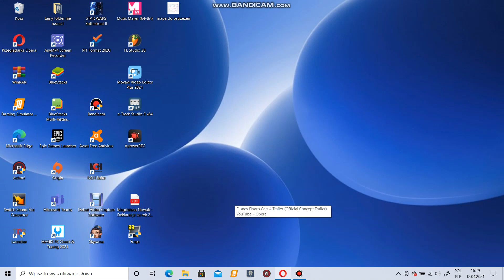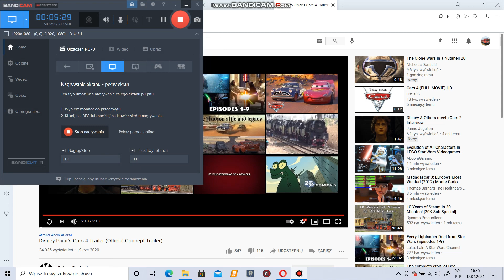Pierwszy zwiastun Auta 4 od Pixara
Zwiastun w mojej ocenie 8/10 piszcie jak wam się podoba.